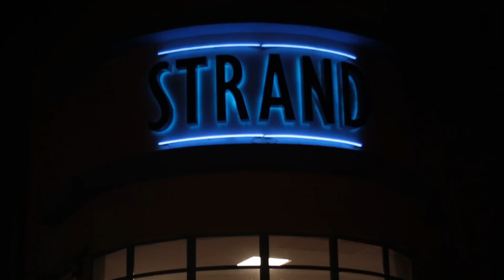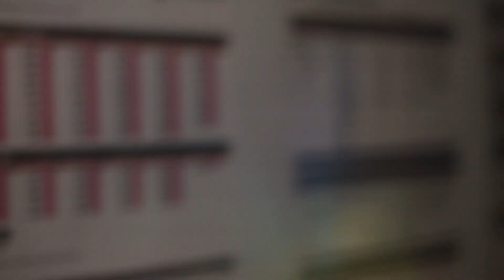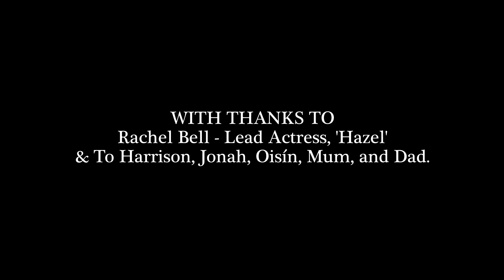Pavement Daisies - A2 short film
CCEA A2 short film.
Hazel struggles to come to terms with life without her mother around.

Coursework for A Level Moving Image Arts, written and directed by Emily Black. Starring Rachel Bell as Hazel, with thanks to Harrison, Jonah, Oisín, Mum, and Dad.

Soundtrack - Bicycle by St. Vincent